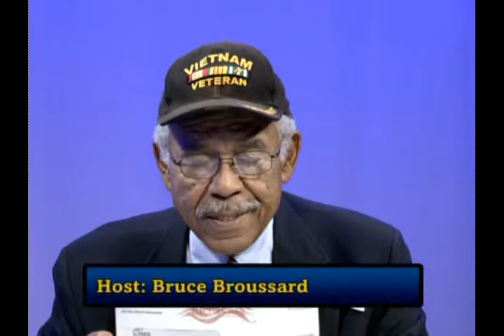Oregon Voters Digest -10-26-14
Discussing current ballot measures up for your votes with John Sweeney as guest.